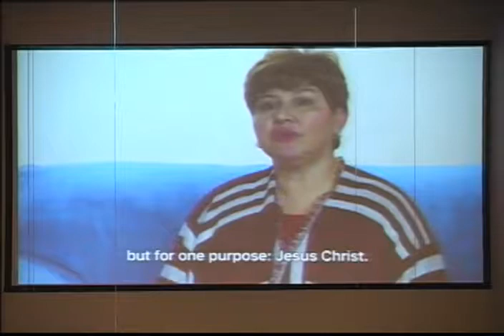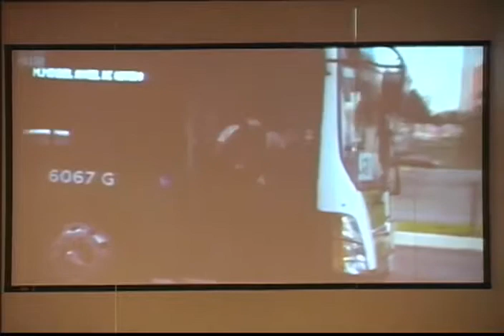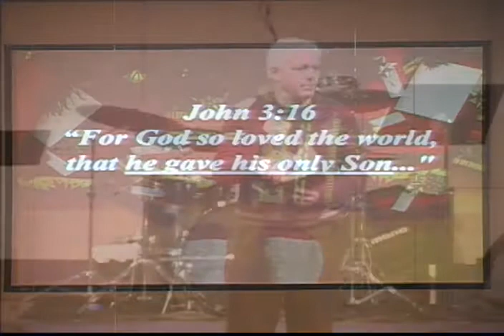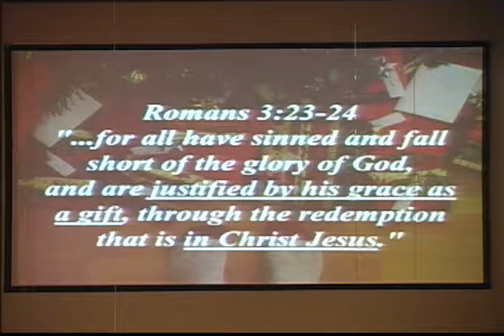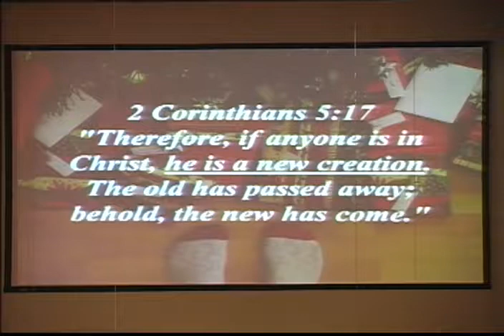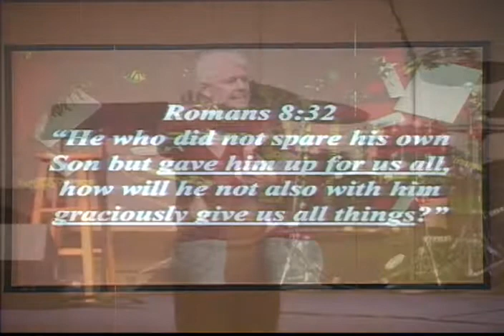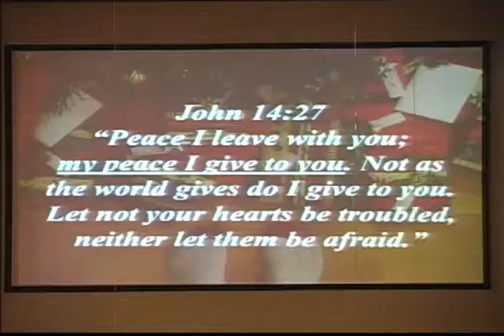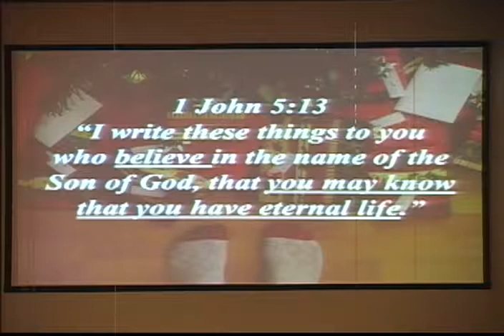Christmas Unwrapped - The Present of Christ